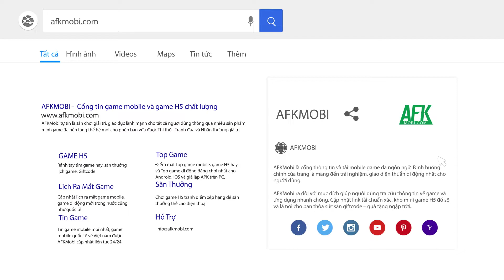Đại Tần Chiến Quốc game SLG siêu chân thực cập bến làng game Việt (Tin độc quyền)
(Game chiến thuật điều binh khiển tướng) Đại Tần Chiến Quốc là tựa game SLG có tiết tấu siêu nhanh, cách chơi chiến đấu thời gian thực, phá vỡ quy tắc thông thường.